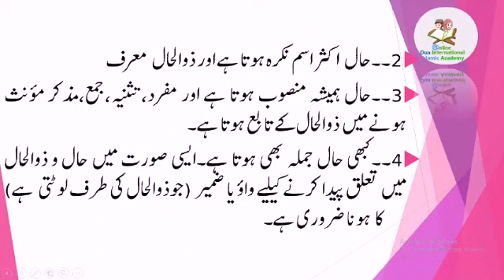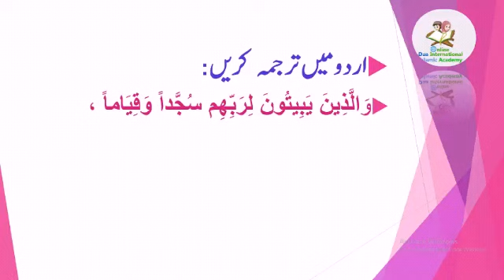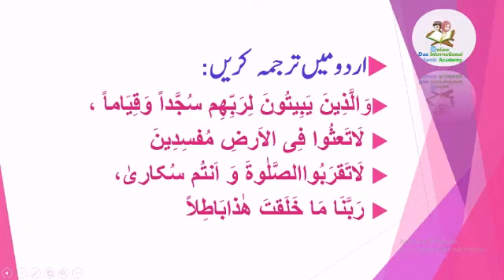Learn Arabic Grammar in Easier Way Lecture No.21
حال اور ذوالحال کیا ہوتا ہے قرآن مجید میں اس کا کتنا دخل ہے اور ہم حال ذوالحال کو سیکھنے کے بعد عربی گرائمر کو کتنی حدتک سیکھ سکتے ہیں
دعا انٹرنیشنل اسلامک اکیڈمی میں ایسی ہی دلچسپ اور معلوماتی ویڈیوز جانیں اور عربی زبان پہ مہارت حاصل کریں
معلم مولانا شعیب صدیقی

arabic grammar for understanding quran.
arabic grammar lessons,
learn arabic grammar for understanding quran,